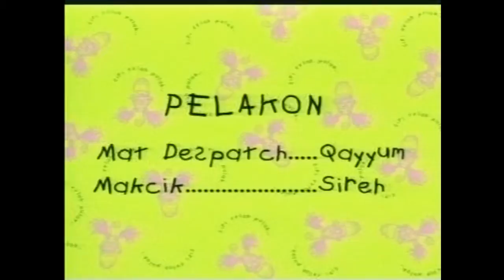Ujang - Mat Despatch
Video lama daripada Ujang Live action… Enjoy😊